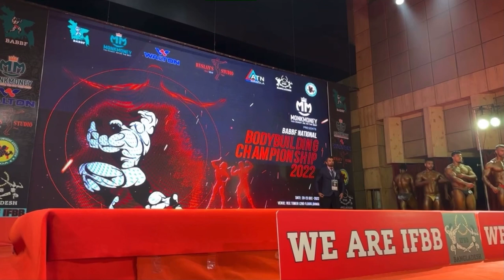85+ kg weight category /Mr Bangladesh 2022